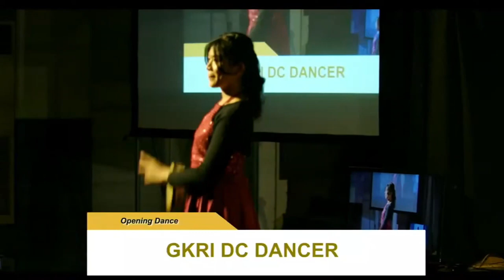Opening Dance - GKRI Diaspora Copylas